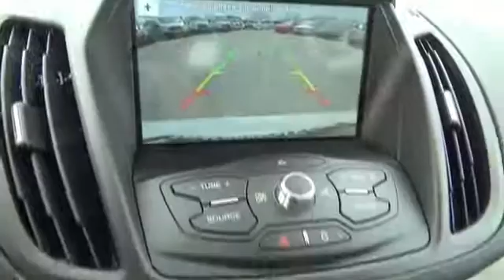2016 Ford Escape 52878 - Henderson NV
Year: 2016
Make: Ford
Model: Escape
Trim: SE
Engine: 1.6 liter 4 Cylinder EcoBoostcylinder FWD
Transmission: 6-Speed Shiftable Automatic
Color:
Mileage: 1
Address:
VIN:1FMCU0GX6GUB83309